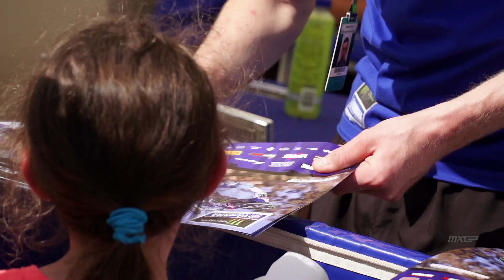Team Report Monster Energy Yamaha Factory MXGP Team - MXGP of France 2018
Watch the annual Team report of Monster Energy Yamaha Factory Racing MXGP Team featuring Romain Febvre and Jeremy Van Horebeek. Team Edit was held in St.Jean d'Angely during the MXGP of France